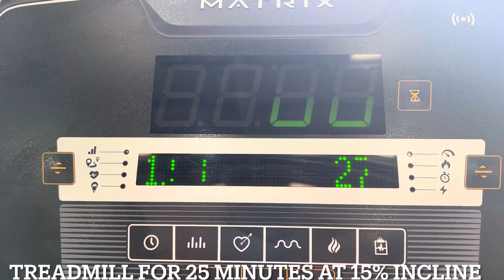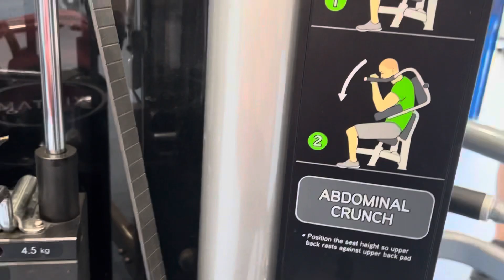Consistently is key & when will my bruising go 😩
This weeks vid- I take you all to one of my gym sessions, my face isn’t healing well and next weeks garden parties 🎉